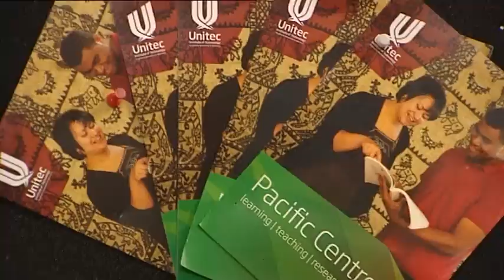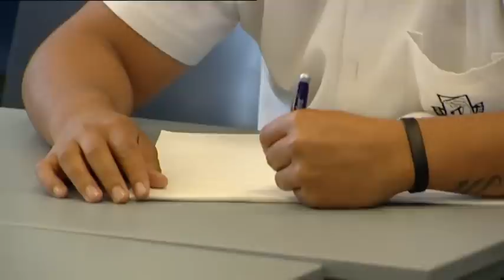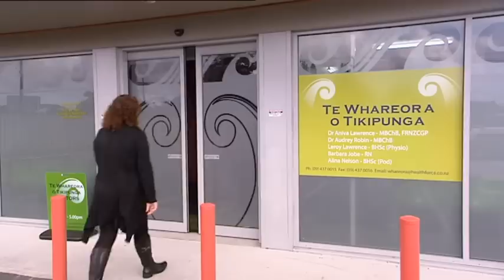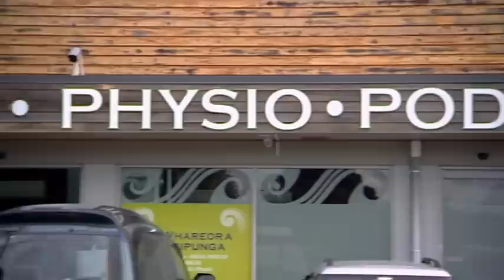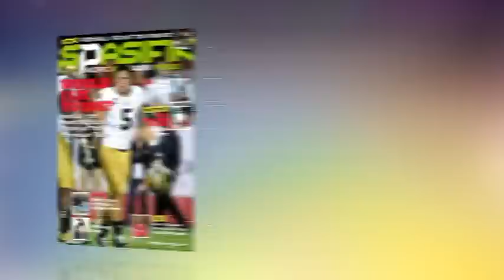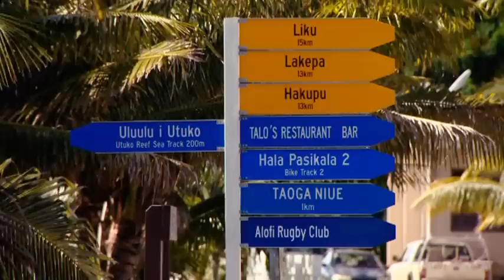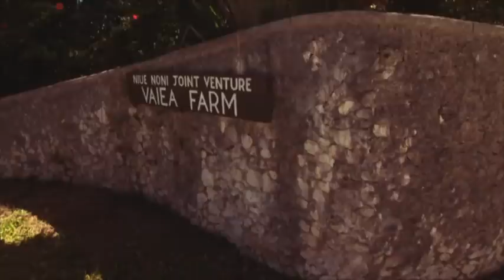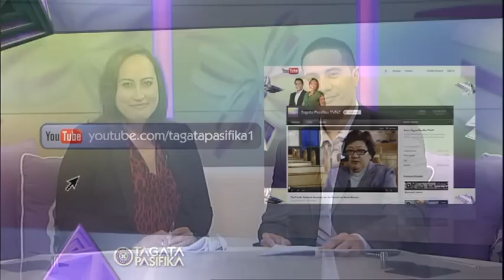Full Episode - Tagata Pasifika 08 May 2013 Ep 15